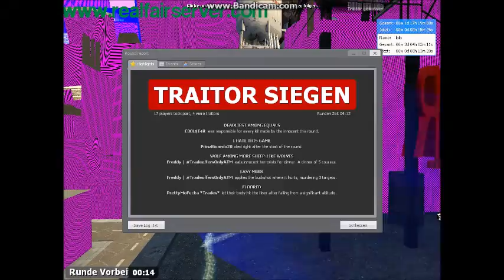Let's Play TTT #009 - Der Fensterputzdienst